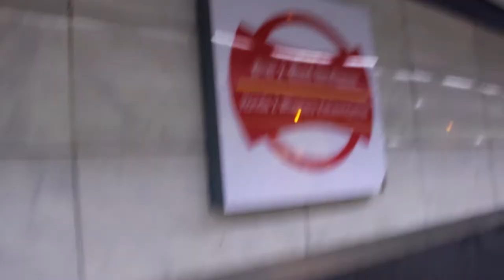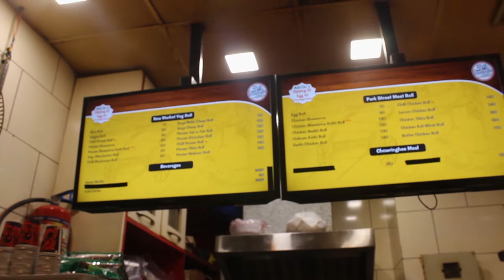Be secular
VIDEO SHOT : Canon EOS600D